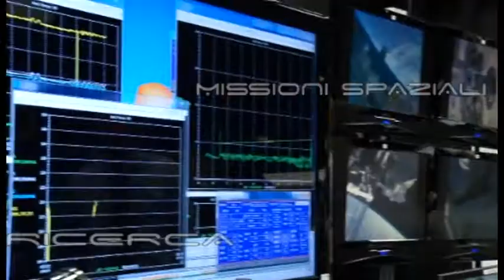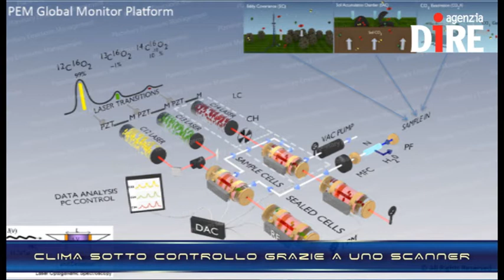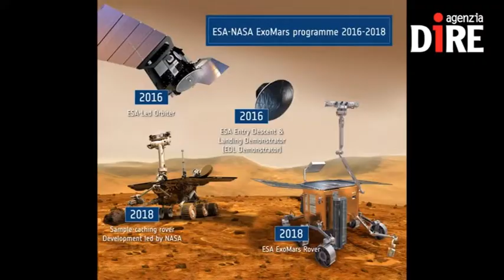SCIENTIFICAMENTE: 2014, un anno nello spazio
E' stato l'anno dell'atterraggio sulla cometa, della prima donna italiana nello Spazio e della strada aperta verso Marte: il 2014 si chiude avendo accumulato tanti momenti cardine per la storia dell'Uomo nell'esplorazione spaziale.

Nelle NEWS:
- TRACCE DI VITA? NELL'ATMOSFERA DI MARTE C'E' IL METANO
- 50 ANNI DI ITALIA NELLO SPAZIO
- TRENTO 'SBARCA' SULLE LUNE DI GIOVE CON UN RADAR SPAZIALE
- CLIMA SOTTO CONTROLLO GRAZIE A UNO SCANNER ITALIANO

Science's Breakthrough of the Year 2014: Rosetta nella top ten della scienza
La missione ESA due volte in cima al podio nelle tradizionali classifiche natalizie